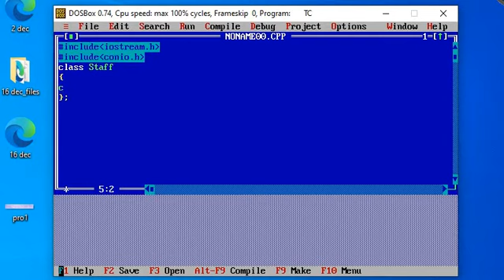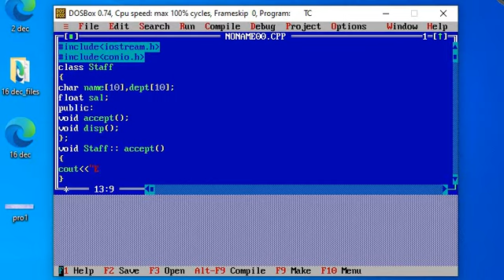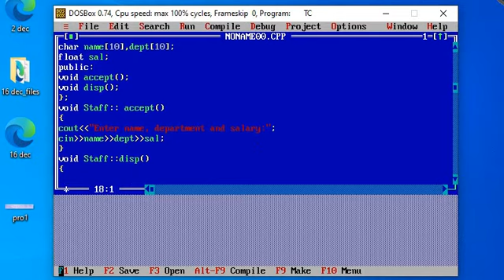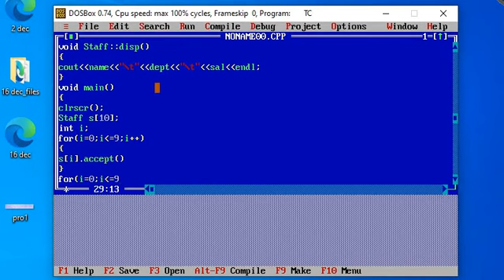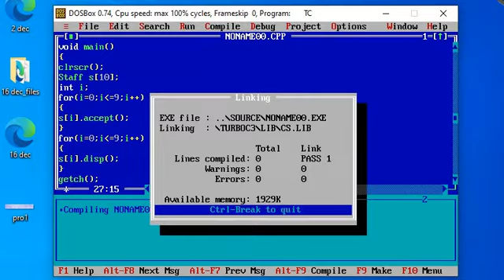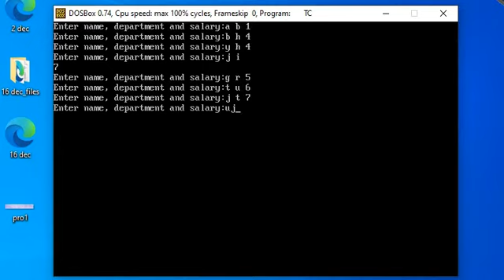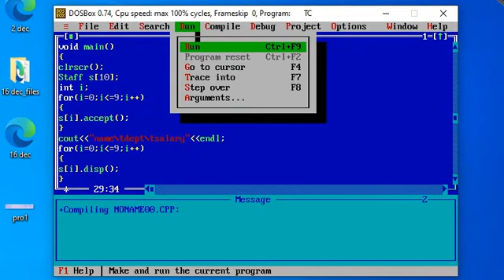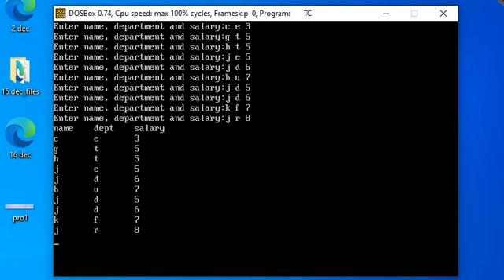Array of object with program